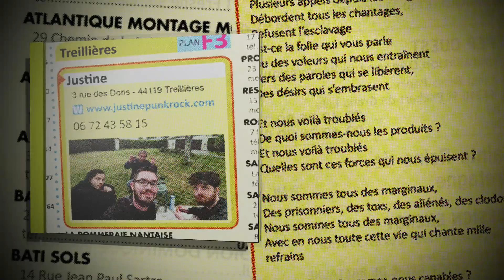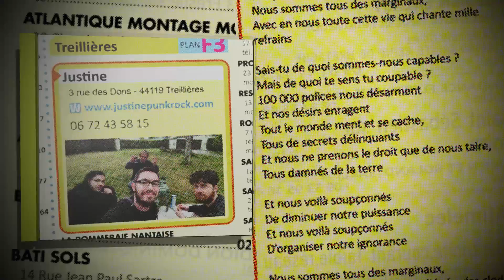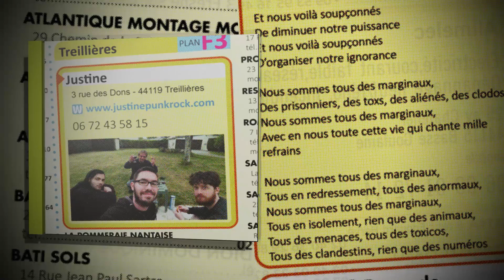Justine - Marge Juin 1974 2 Francs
Titre issu du 5ème album du groupe "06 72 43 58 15" (octobre 2017) Disponible